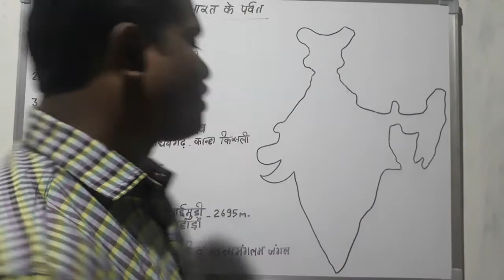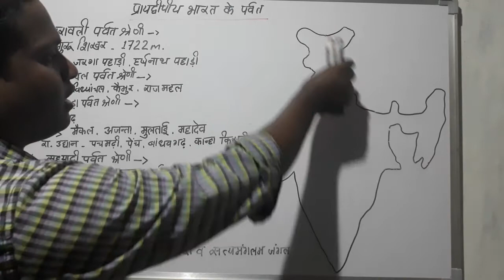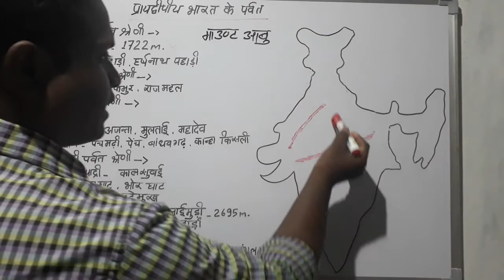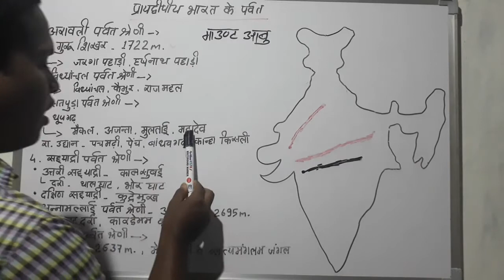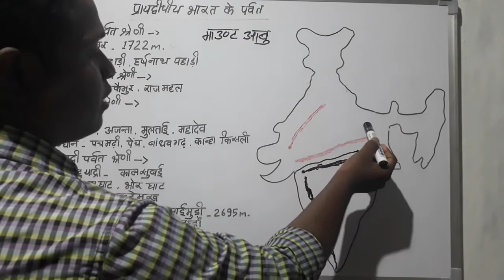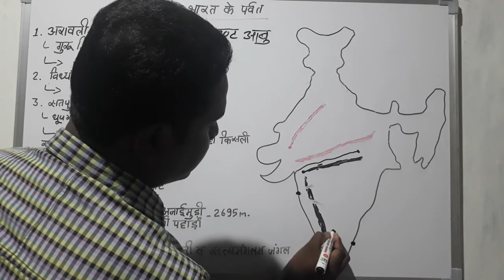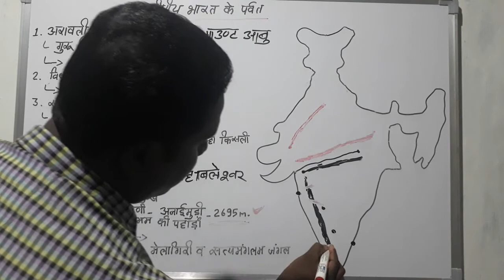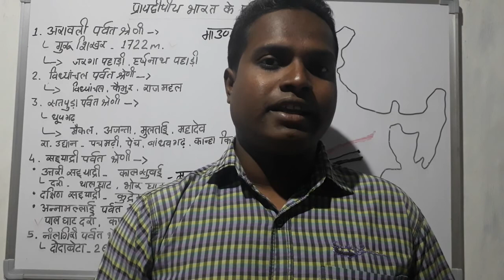INDIAN GEOGRAPHY - प्रायद्वीपीय भारत के पर्वत । भारत का भौतिक स्वरूप। CG PSC, CG VYAPAM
INDIAN GEOGRAPHY

प्रायद्वीपीय भारत के पर्वत

भारत का भौतिक स्वरूप

CG PSC, CG VYAPAM